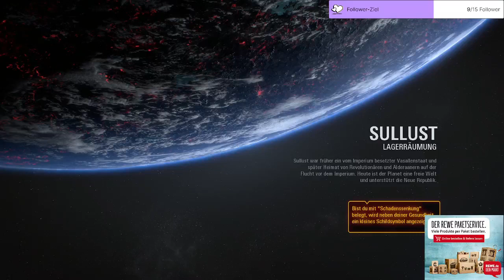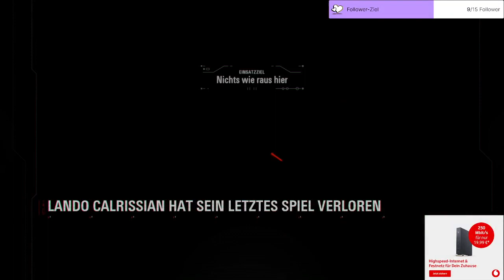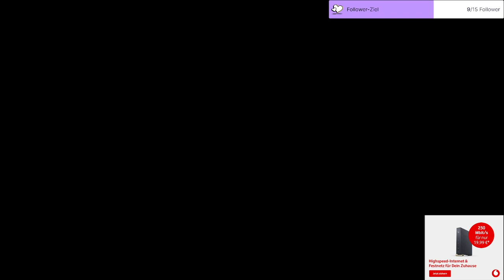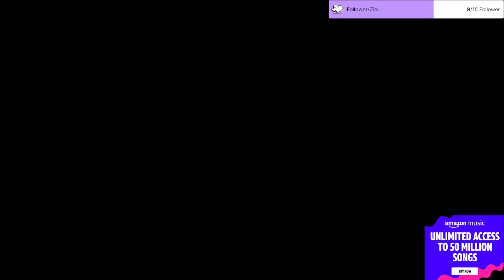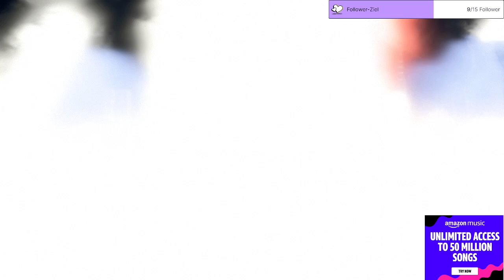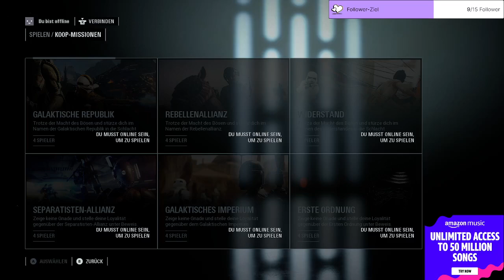Star Wars Battlefront II #2